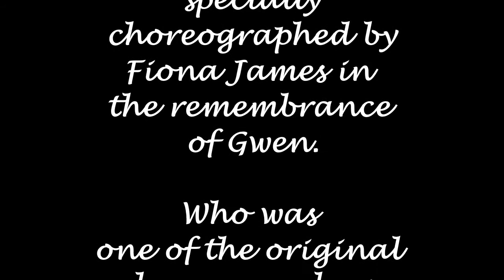Agile Not Fragile Dancers performing For Gwen at the Blue Mountains Cancer Fund Raising Concert 24th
The Agile Not Fragile Dancers performing "For Gwen" for the first time at the Blue Mountains Cancer Council Fund Raising Concert at the School of Arts Wentworth Falls NSW, Friday evening 24th November, 2017.
 “For Gwen” is a beautiful, inspiring and emotional dance where the Agile Not fragile Dancers are dancing in the memory of Gwen by showing their respect, honour and remembrance of the sad loss of Gwen, who was one of the lovely dancers who form the Agile Not Fragile Dance Group.

The Agile Not Fragile Dancers is a Seniors Dance Group formed by Penrith City Council for their Senior Citizens in the Penrith and Blue Mountains areas of NSW.
The Agile Not Fragile Dancers have performed at the Seniors Concerts hosted by Penrith City Council in the Joan Sutherland Performing Arts Centre   , Cinema in the Park at Meet St Mary’s, Senior's Week dancing in the Pop Up Park, Waste Not Ausdance performed in the Joan Sutherland Performing Arts Centre and the Blue Mountains Cancer Council Fund Raising Concerts performed in the School of Arts Wentworth Falls.
The Agile Not Fragile Dance Teacher and Choreographer is the very talent Fiona James who choreographs all their dances and performances.
The Agile Not Fragile Dancers meet 9.30 am Friday mornings at the Joan Sutherland Performing Arts Centre during school terms.  All are most welcome to come and join the dance group.